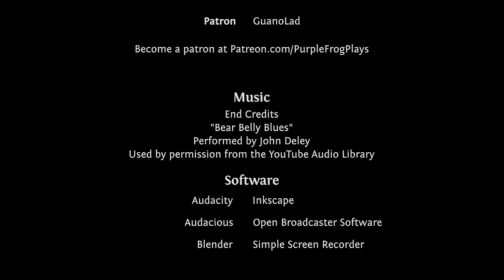Cracked Corn, Georgian Factorio Let's Play Ep #29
Because Factorio is better with a friend, the Comrade has agreed to play some MP Factorio. We're playing with bob's mods and a few quality of life mods as well. Let's see what sort of mischief we can manage.